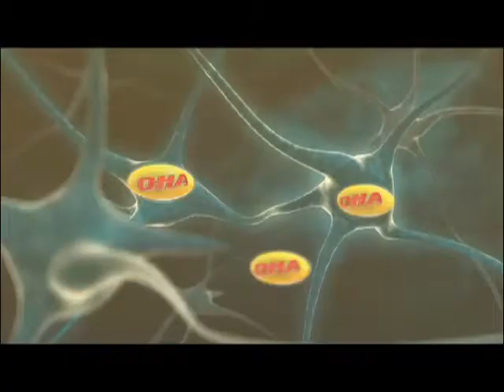Fino - Mental Activ Doctor